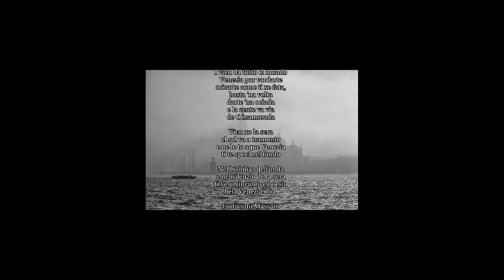La Mia Venezia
Fotografie Chinellato Matteo